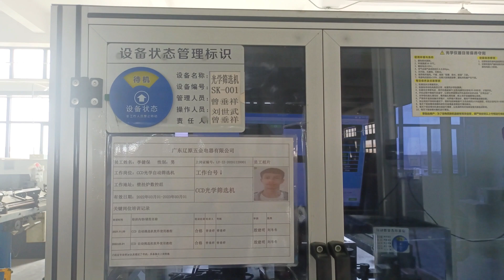Process Flow For Nozzle Inspection Of Gas Water Heater Accessories,Burner Parts Brass Jet Nozzles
ZHONGSHAN VANGOOD APPLIANCES MFG CO.,LTD
Ensure the working condition of testing equipment and instruments

Step 2: Sample placement
Place the nozzle accessories to be tested on the testing equipment table.

Step 3: Light source settings
Start the light source and adjust the appropriate lighting conditions.

Step Four: Image Collection
Use the device to collect light transmission images of the nozzle accessories.

Step Five: Image Processing
The collected images are processed to improve detection accuracy.

Step Six: Defect Detection
Use image processing algorithms to detect defects on nozzle fittings, such as cracks, bubbles, inclusions or other unacceptable features.